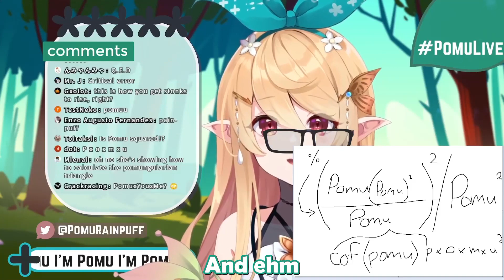Pomu reveals the math behind PP energy [Nijisanji EN]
That's some complicated math